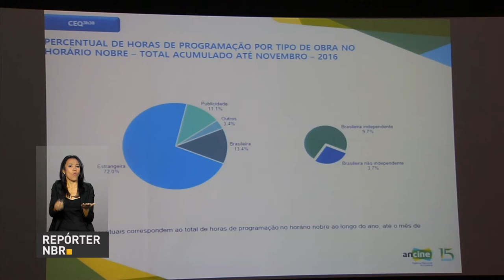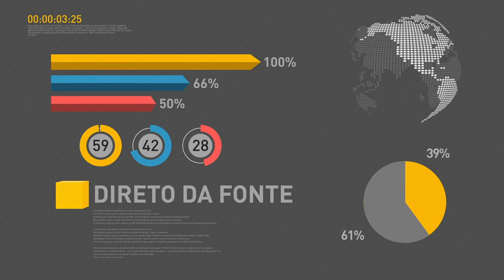Boletim Focus estima que a inflação fique em 3,5% em 2017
REPÓRTER NBR 10H - 14.08.17: Mercado financeiro estima que a inflação fique em 3,5% em 2017, abaixo da meta do governo. Em 2016 foram realizadas mais de 196 milhões de consultas nas unidades básicas de saúde em todo o país. Veja também: canais por assinatura devem dedicar no mínimo 3,5 horas por semana ao conteúdo nacional.